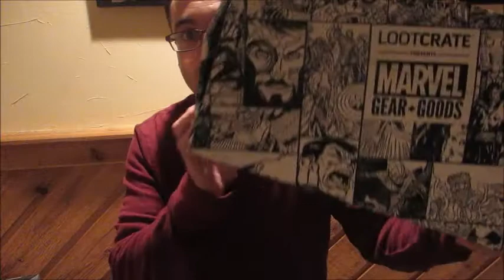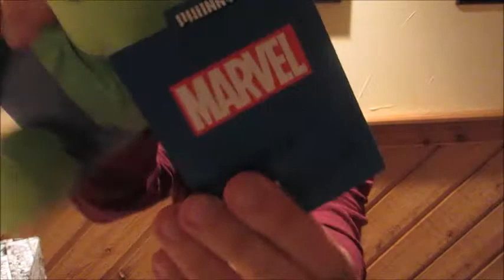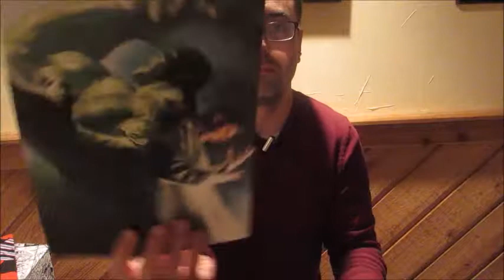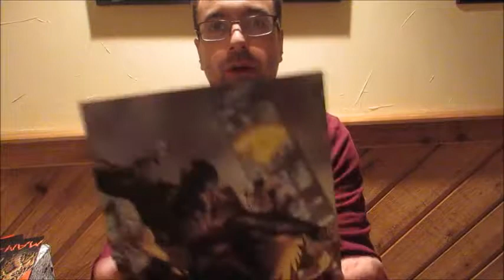Marvel Gear and Goods Unboxing-October, 2019-Theme: Beauty and the Beasts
Entertainment Examiner Ian unboxes the Marvel Gear and Goods unboxing with a theme of Beauty and the Beasts featuring items from Hulk, Black Widow, Tigra and more!